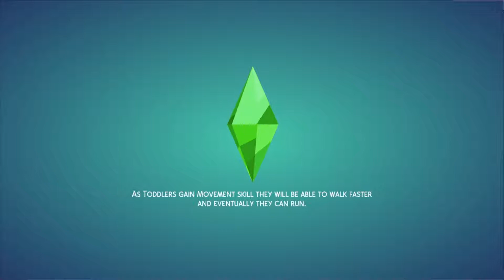[Sims 4] Homeless Mom Challenge - Part 15: Aging Up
Leon celebrates his birthday and becomes a teenager.